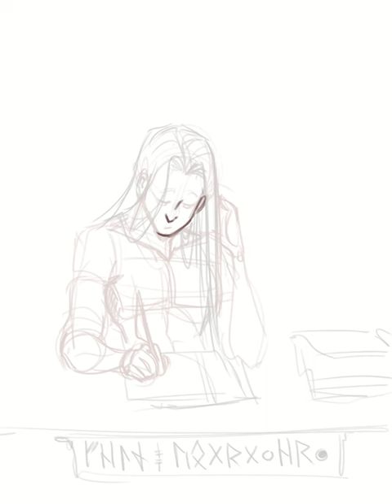main secretary OC speedpaint | Arleon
clip studio speedpaint of my OC, who is main secretary. i reworked secretary attire to more plain robe, and their preferrable clothes will remain as their home outfits. stay tuned for more!